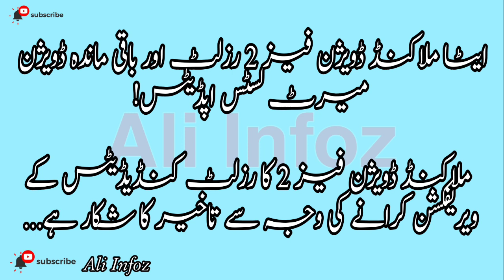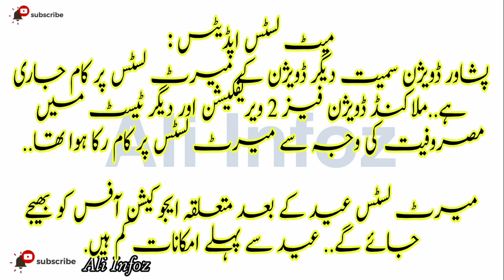Exclusive: Why Malakand Division Phase II Results Delayed? || Remaining Division Merit Lists